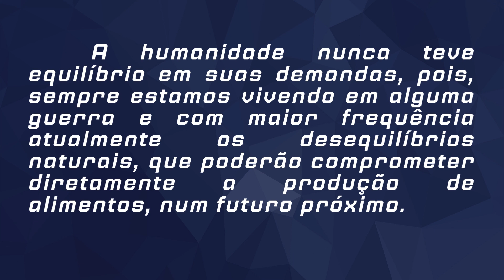ISP de 04/11/2024